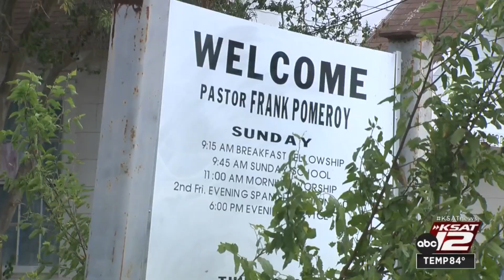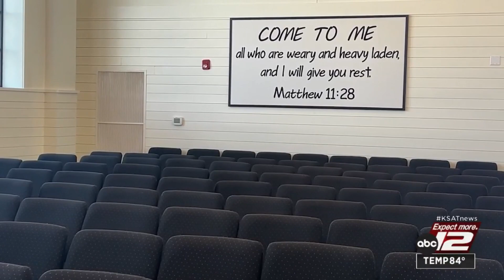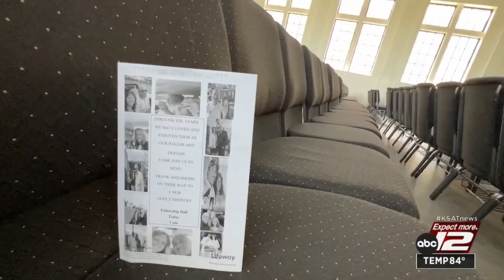Pastor of First Baptist Church of Sutherland Springs gives final sermon during Sunday service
Pastor Frank Pomeroy of First Baptist Church of Sutherland Springs gave his last sermon as the official church lead pastor during Sunday morning service.